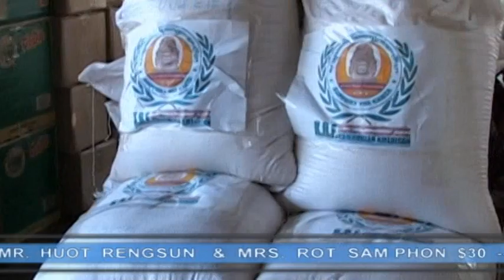KHMER RELIEF FOUNDATION - KRF / BATTAMBANG - KAMPONG SPEU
Khmer Relief Foundation - KRF
Founder & CEO: Mr. Mao Sokha
Long Beach, California, USA